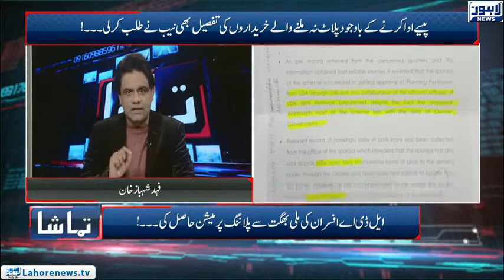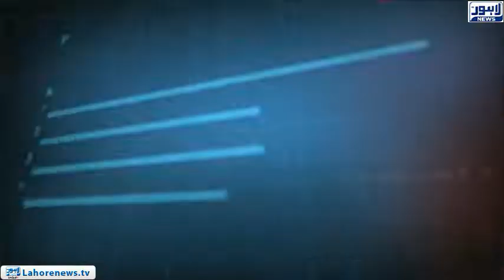Tamasha Episode 503 - Part 1